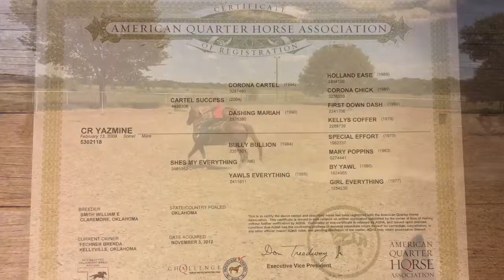CR Yazmine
2009 AQHA Sorrel mare